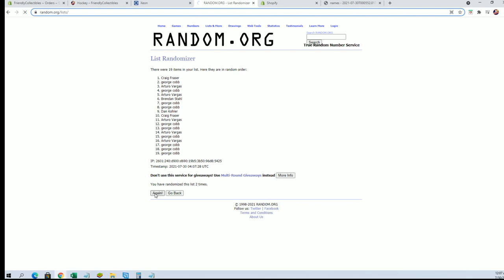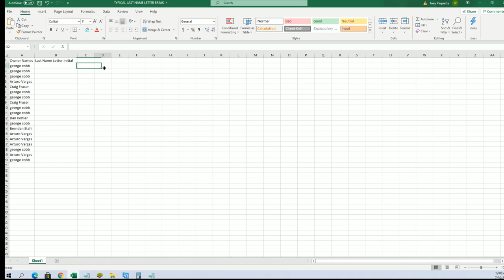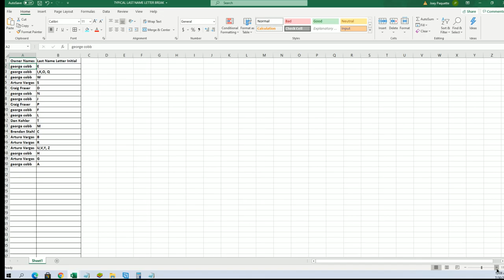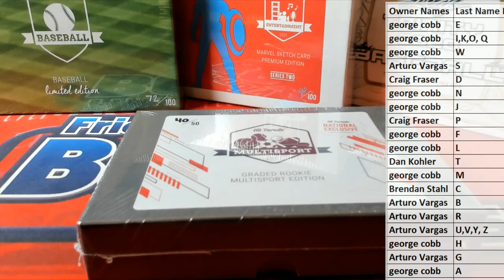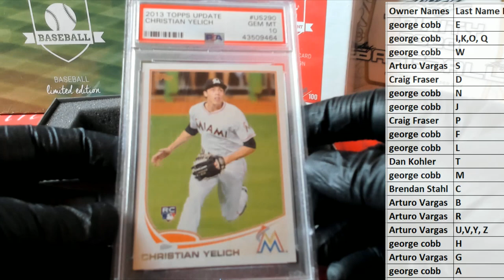2021 Hit Parade Multisport Graded National Exclusive ID NATEXHPGR102